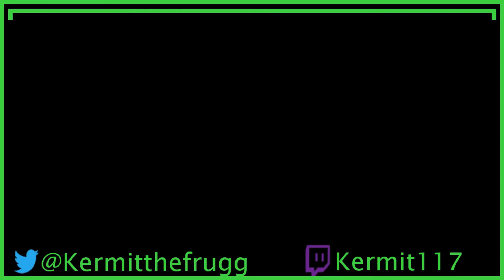The LEAST CRINGE Marth Amiibo Of All TIme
Super Smash Bros Ultimate allows players to express themselves in many different way, I personally enjoy Amiibo the most, a Customizable CPU with many different options to showcase your creative freedom? Sign me up, i'm here to make the Worst Amiibo known to Man.